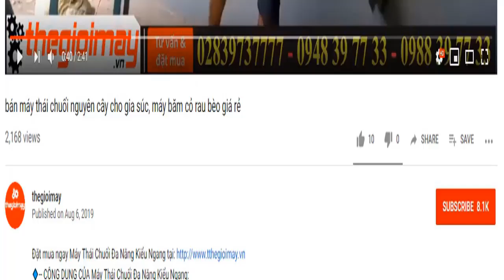Máy xát nghiền gạo mini gia đình, có tinh năng sàng tấm lọc bụi mới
🔹-- CÔNG DỤNG CỦA MÁY XÁT GẠO ĐA NĂNG:
🔹-- ƯU ĐIỂM CỦA MÁY XÁT GẠO ĐA NĂNG:
🔹-- THÔNG SỐ KỸ THUẬT CỦA MÁY XÁT GẠO ĐA NĂNG:
► Model: TF 888
sơn: tĩnh điện
Động cơ: 3kw
Điện 1 pha: 220V